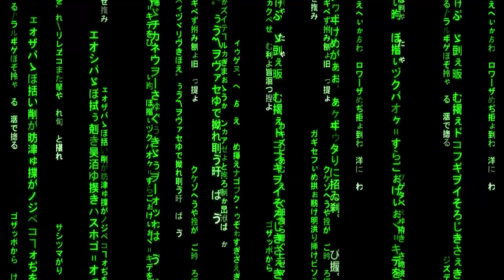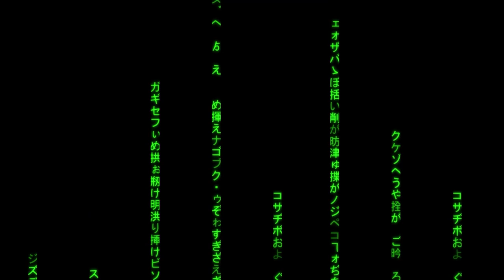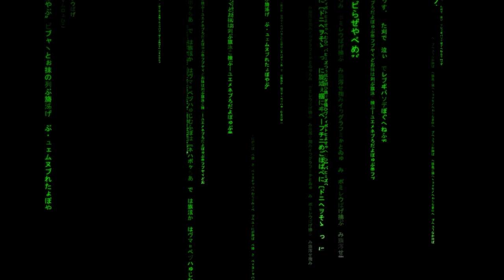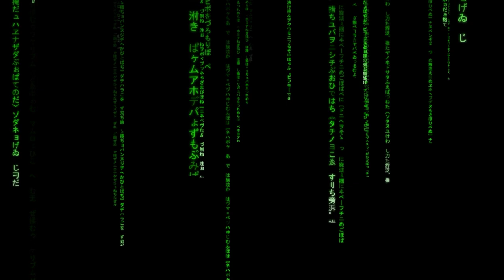Free Matrix Text Effect Raining Code (5 FREE variations!)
0:00 - Intro
0:04 - Version One
2:07 - Version Two
4:09 - Version Three
6:11 - Version Four
8:13 - Version Five

Matrix effect / text effect / code effect / raining code / text rain animation.

You can use this free Matrix animation for personal or commercial use.
You are not allowed to to resell or redistribute this animation.